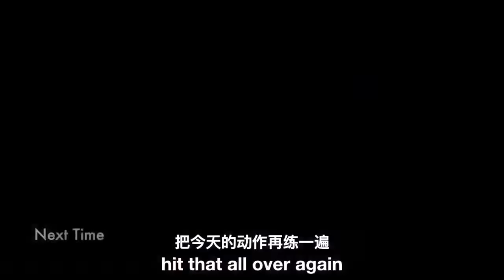Long Wu IFBB Pro - Road to Arnold: Episode 1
Follow my producer @seanji01 on Instagram!

I'll be tracking my prep, from bulk to cut, diet to cheat days, to show you the hard work and realities of my life as an IFBB Pro.